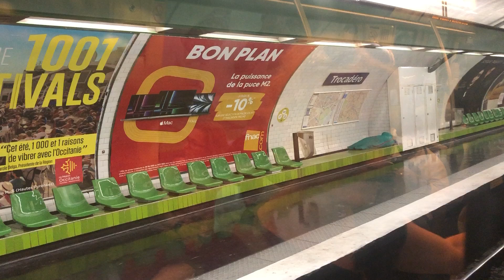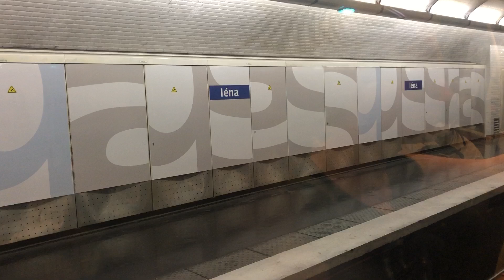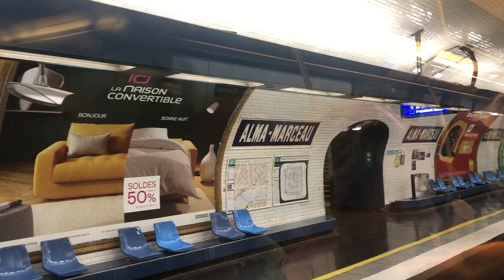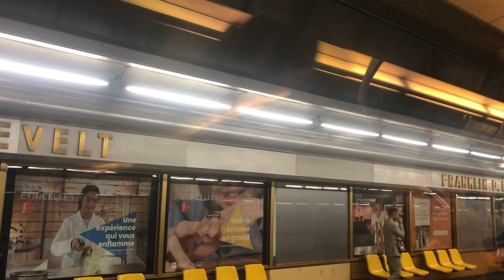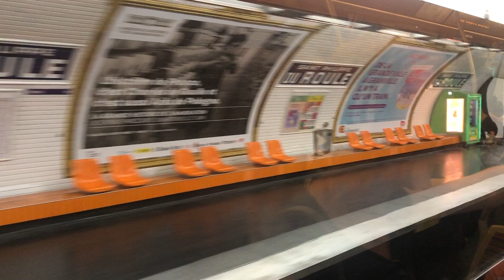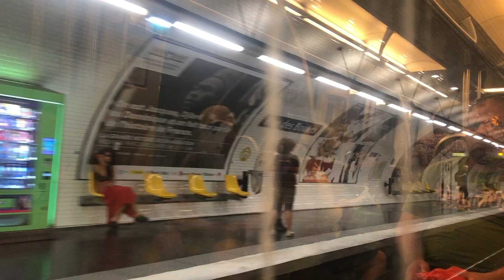2023.07.03. Paris métro Ligne 9 Trocadéro to Nation